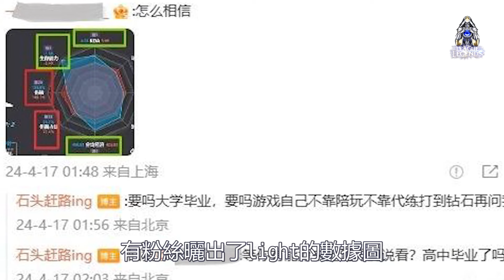WBG买下塔赞引粉丝怒喷！The shy不知去向！可能退役！微博老板被骂惨！LCK|LPL【扣马电竞】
今年的LPL春季赛还有一场BO5就全部结束了，BLG和TES究竟谁才是最强全华班，这一战之后也自然会有定论。不过比起这场决赛，最近关于其他一些已经在休赛期的队伍，还是有些值得关注的话题的，其中热度最高的应该就是WBG对于夏季赛人员变动的传闻了。

本期章节
00:00 WBG爆料补强
01:34 个人看法
03:26 老板与粉丝再起争执